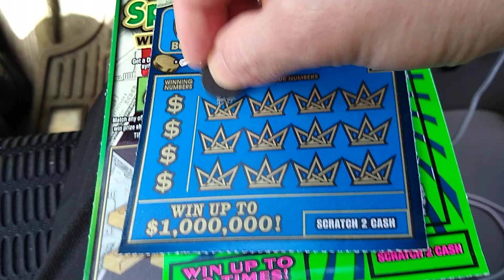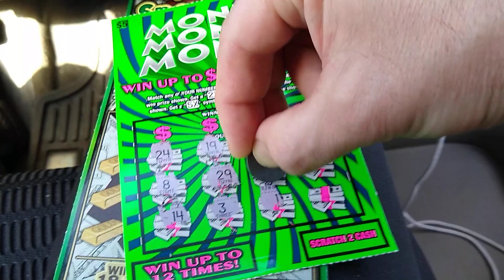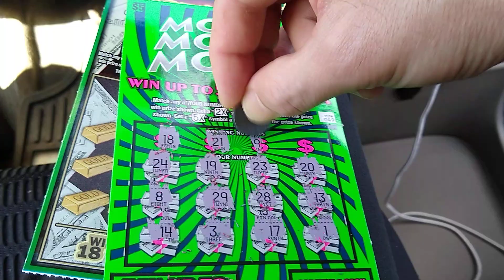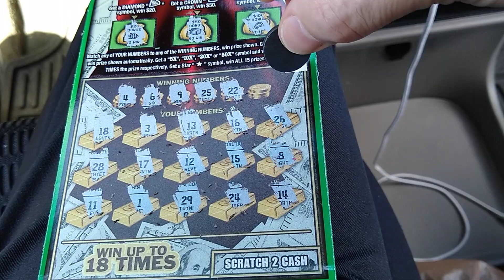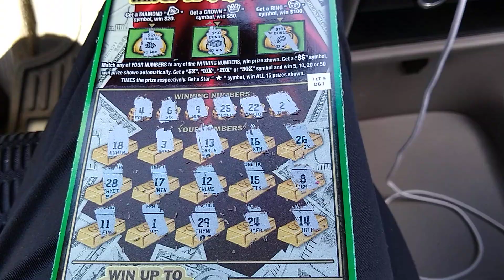Importije loterejki snova! Podpisivajtes'! :)